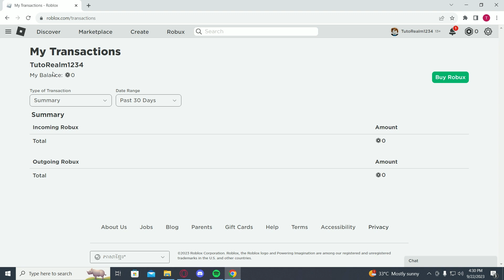How To Claim Robux In Pls Donate 2024 - (NEW METHOD)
🎥 Calling all Roblox enthusiasts! Are you eager to learn the latest method to claim Robux in Pls Donate for the year 2024? Look no further! 💸 In this highly anticipated video, we will unveil a brand-new method to help you claim Robux in Pls Donate, ensuring you have the virtual currency you need to enhance your Roblox experience! 💎💰

🔍 We understand the importance of Robux in unlocking premium features, accessories, and items in Roblox. Our video tutorial will guide you through the step-by-step process of claiming Robux using this new method, enabling you to customize your avatar, unlock exclusive items, and stand out in the Roblox community! 🌟✨

💡 Stay ahead of the game with our up-to-date method that is proven to work in 2024. We're excited to share this new approach to help you maximize your Robux earnings and take your Roblox journey to new heights! 💪🚀

🔧 Our video leaves no stone unturned, providing you with clear instructions and valuable tips to ensure a seamless process. We've done the research and testing, so you can confidently claim Robux in Pls Donate using this new method. 💻💰

📺 Don't miss out on this golden opportunity to expand your Robux balance! 🛎️🔔

Together, we can unlock the full potential of Roblox and enjoy all it has to offer! 🤝💎

🔗 Don't forget to check the video description for any additional resources and links mentioned in the video. Let's dive in and claim those Robux in Pls Donate using this new method! 💰💎

- TutoRealm